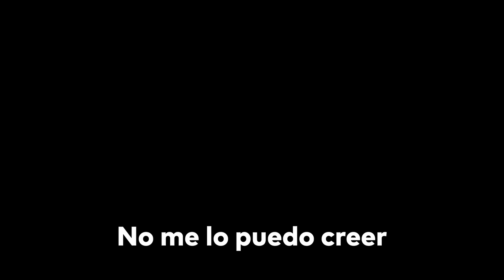Gaste 5000 huesos para conseguir esta FRUTA MITICA en BLOX FRUITS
Gaste mas de 5000 bones en el evento de halloween de bloxfruits para conseguir la fruta mitica mas poderosa de todo blox fruits.